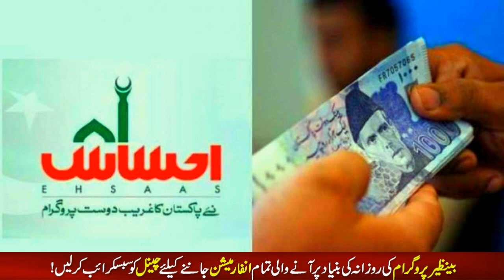Rashan Subsidy 4000 Start | Benazir Kafalat New Payment 9000 | Bisp New Update